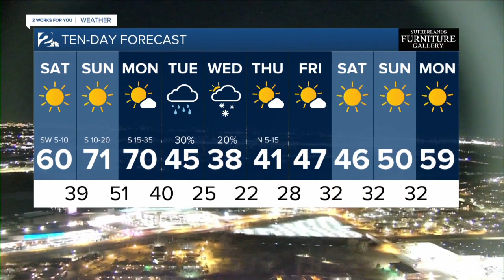KJRH Latest Headlines | January 31, 10pm